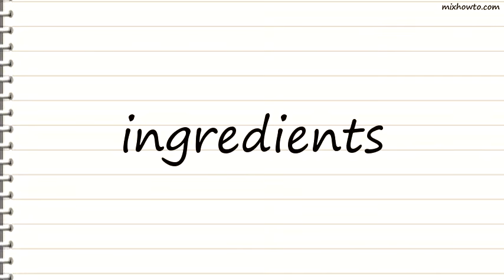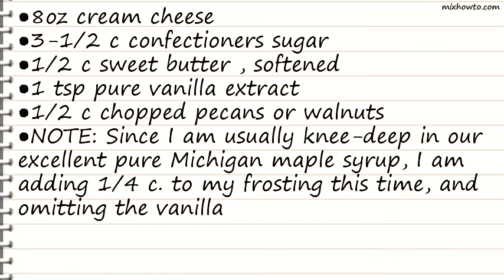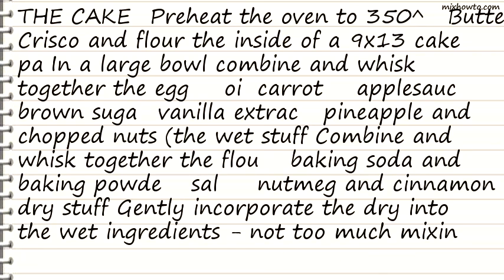Recipe Ultimate Carrot Cake Recipe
INGREDIENTS:
●THE CAKE:
●3 c grated carrots - box grater, on the large, round hole side (about 12 med. carrots )
●4 eggs
●2 c dark brown sugar , packed (like it less sweet? Use 1- 1/2 c)
●1 c pineapple , crushed, well drained
●3/4 c canola oil
●1/2 c applesauce
●3/4 c chopped pecans or walnuts
●1 tbs pure vanilla extract
●1 Tbs ground cinnamon
●1/4 tsp grated nutmeg
●THE FROSTING:
●8oz cream cheese
●3-1/2 c confectioners sugar
●1/2 c sweet butter , softened
●1 tsp pure vanilla extract
●1/2 c chopped pecans or walnuts
●NOTE: Since I am usually knee-deep in our excellent pure Michigan maple syrup, I am adding 1/4 c. to my frosting this time, and omitting the vanilla